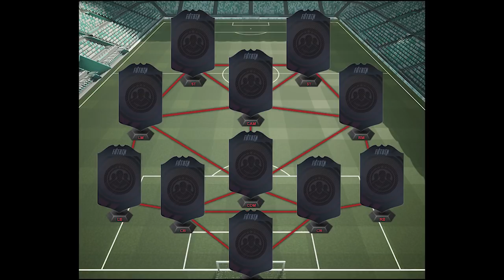DME SBC [FUTMAS DIÁRIO] DIA 16-17 - MAIS BARATO COMPLETO FIFA 18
NOVO desafio de montagem de elenco (squad building challenge). DME FUTMAS DIÁRIO (Daily FUTMAS SBC)! DIAS 16 e 17 de dezembro. Completo e mais barato!  Imperdível!

PREMIAÇÃO: 1 PRIME GOLD PLAYERS PACK.

PSN ID: KPZ_BR
Steam ID: kpzeta
Origin ID: kpzeta